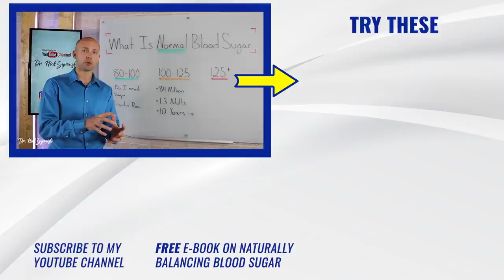How To Bring Blood Sugar Down Quickly ( In 2 Hours or Less)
How To Bring Blood Sugar Down Quickly ( In 2 Hours or Less)  is a video teaching how you can bring down your blood sugar naturally with apple cider vinegar benefits.
The top thing you have to determine is what is normal blood sugar is use a blood glucose monitor to show you where you blood glucose lies. To determine what is normal blood glucose level, we can easily do a at home test that looks directly at your current state of physiology so that with this information you can make changes. The best exercise for insulin resistance is one that is intense and short in duration. This is a great natural way to reverse your type 2 diabetes quickly.